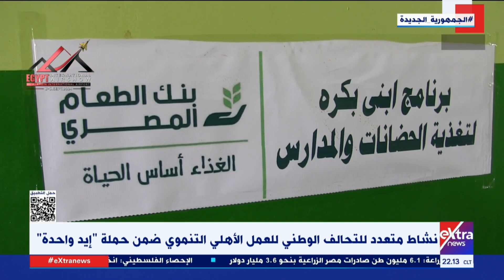استمرار فعاليات حملة إيد واحدة بالتعاون بين التحالف الوطني وحياة كريمة ووزارة التضامن والهلال الأحمر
استمرار فعاليات حملة إيد واحدة بالتعاون بين التحالف الوطني للعمل الأهلي التنموي وحياة كريمة ووزارة التضامن والهلال الأحمر المصري